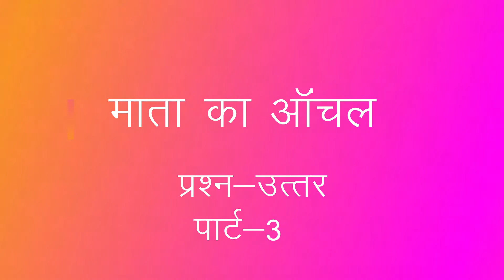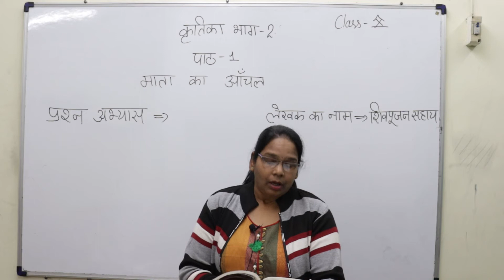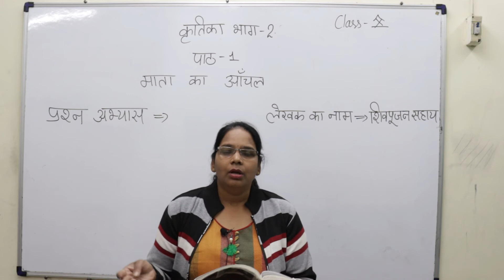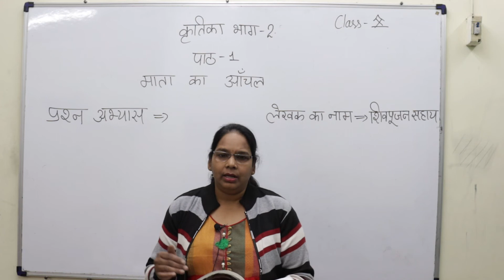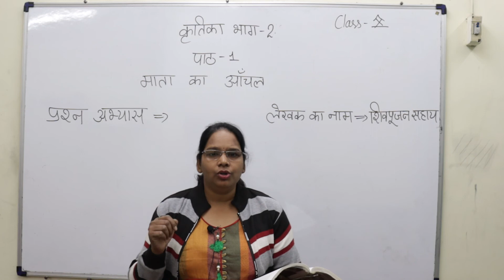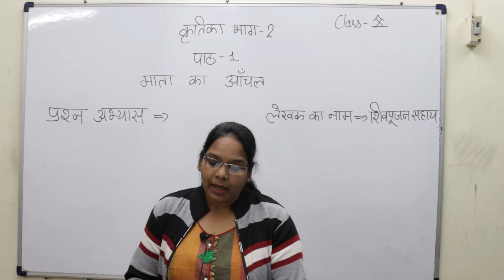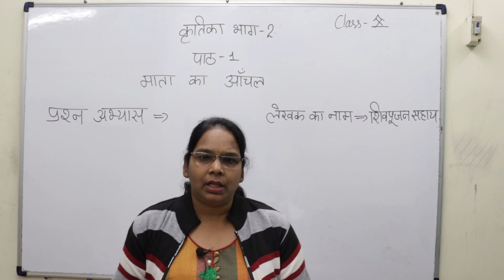MATA KA ANCHAL || HINDI || CLASS-10 || PART-3 || VIJAY SIR CLASSES